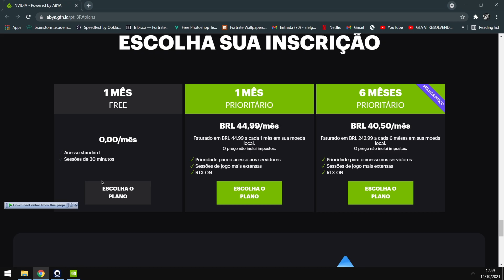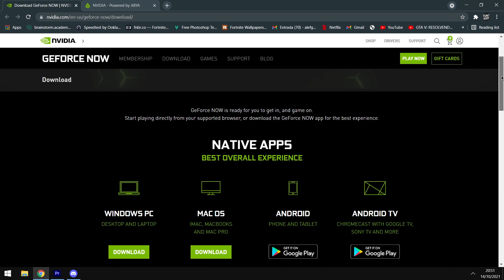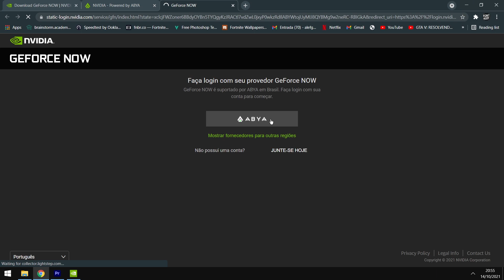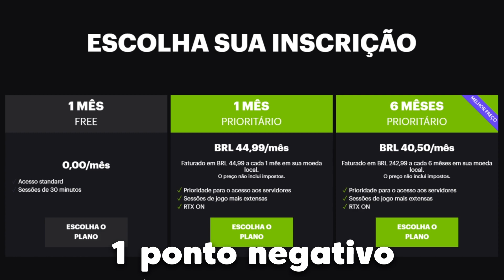GEFORCE NOW NO BRASIL - COMO USAR, PREÇOS, ETC | GeForce NOW SEM DELAY!? ‹ FortAlef ›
Nesse video mostro o geforce now brasil - como usar-lo, preços etc.O serviço de jogos em nuvem (geforce now) é fornecida na América Latina pela empresa Abya.

USE CODE FORTALEF

🔽Quer clipar e gravar suas gameplays sem perder nenhum fps? Conheça o medal

No Ping,saia do lag,e Teste por 7 dias gratis sem compromisso

meu nick : FortAlef

meu discord : alef02#8736

geforce now brasil ABYA LIBERADO - JOGUE GRATIS É MELHOR que o xCloud? Como usar geforcenow no brasil jogar sem travar
GEFORCE NOW BRASIL - COMO USAR, PREÇOS ETC
editor: adobe premiere 2020/after effects

thumbnail: Photoshop/blender

🔧 CONFIG DO MEU PC 🔧:

4gb de ram 1333
Fonte de 500w ( não real )
Placa de vídeo: hd graphics 2500